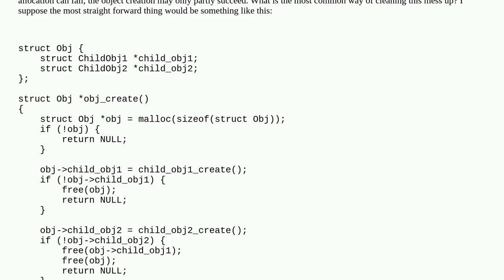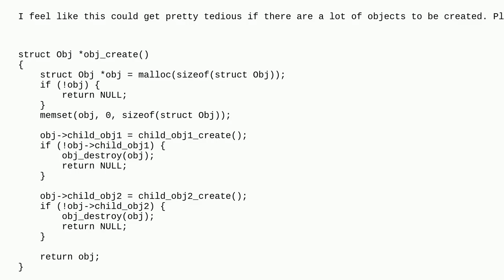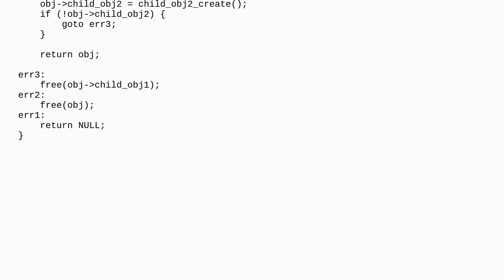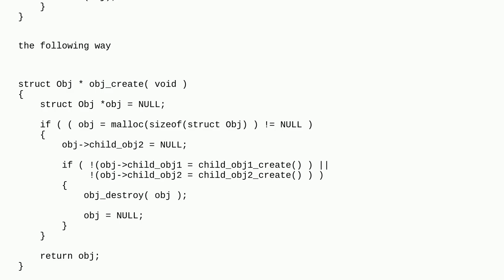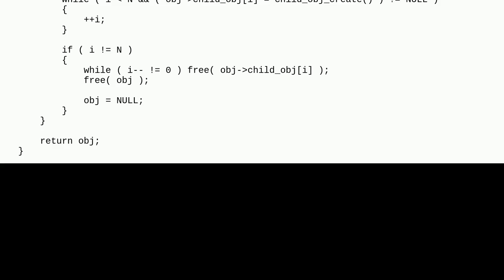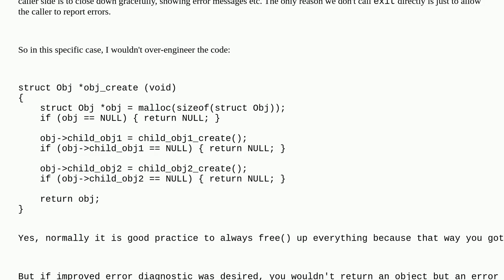Handling clean-up in function with multiple allocations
A special thanks goes out to the community

  dynamic-memory-allocation memory-management free c malloc